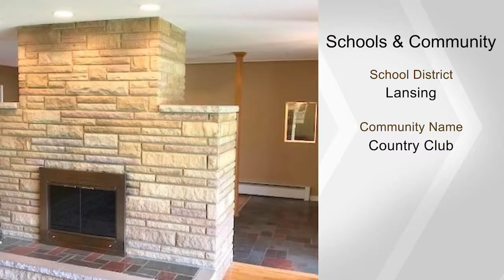1610 Wellington Road, Lansing, MI 48910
Welcome to 1610 Wellington Road Enjoy beautiful views of the Country Club of Lansing's and its manicured golf course from this gem of a Mid-Century Modern ranch style home. The owner's have beautifully maintained and cared for this home and now you have the opportunity to add your personal decor. Features include a spacious living room with a sandstone fireplace, semi-formal dining area, updated kitchen with newer appliances and countertops, two bedrooms and two full bathrooms plus a wonderful glassed in back porch with amazing golf course views. Other features include an attached 2-car garage, kitchen eating area, loads of basement storage and an additional shed. Terrific patio area for summer entertaining. Close to downtown and shopping. Check this great home out today!